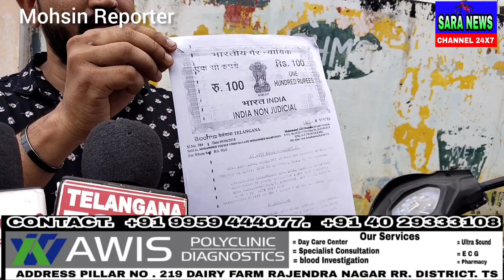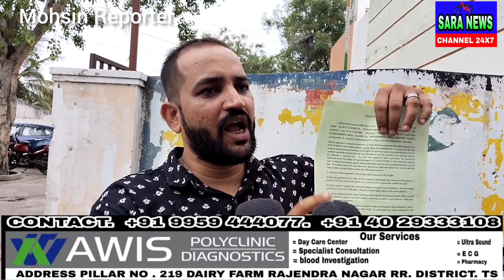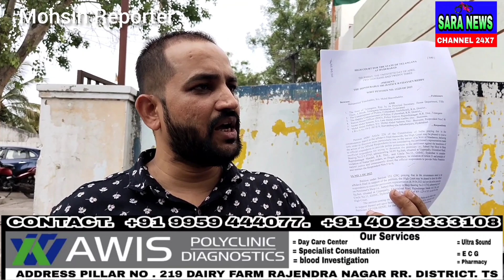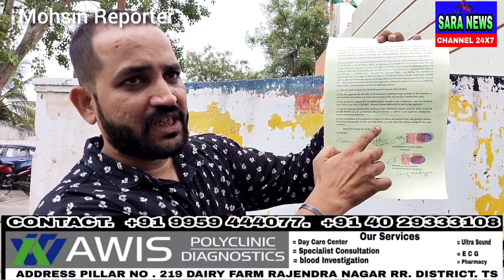RAJENDRA NAGAR PS LIMITS MAIN GAREEBI PAN SHOP KA OWENER PAY ZULUM